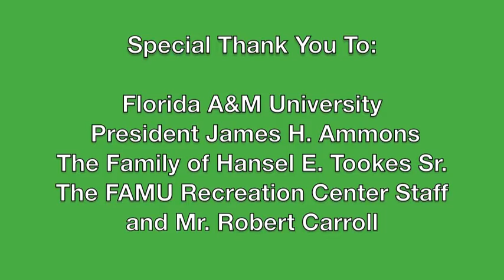FAMU Recreation Center Ribbon Cutting Ceremony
On April 6th, 2011 the Florida A&M Recreation Center officially opened Phase II & Phase III of the buildings completed projects. The FAMU Recreation Center is also know as the Hansel E. Tookes Student Recreational Center "The Tooke"!